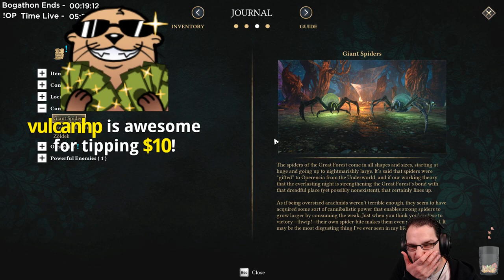Let's Play Operencia: The Stolen Sun - Episode 4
Bog Otter's first playthrough of Operencia: The Stolen Sun recorded from his Twitch stream.

Get Operencia through Bog's Epic Games Store Link to support his work